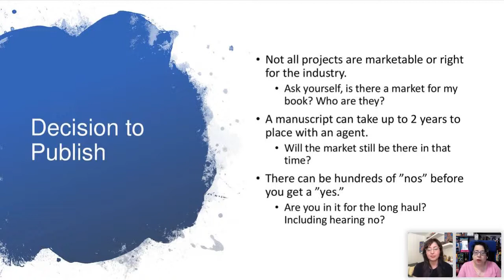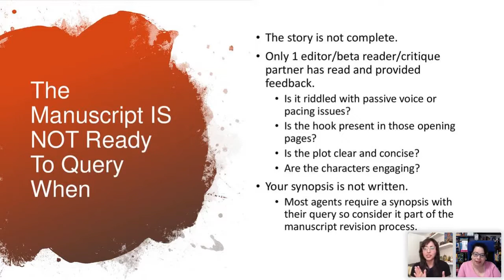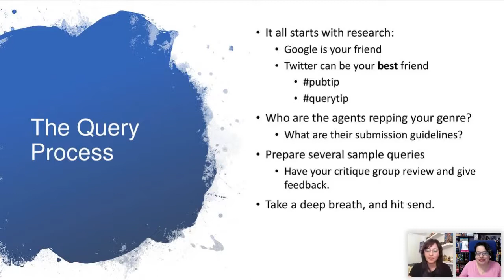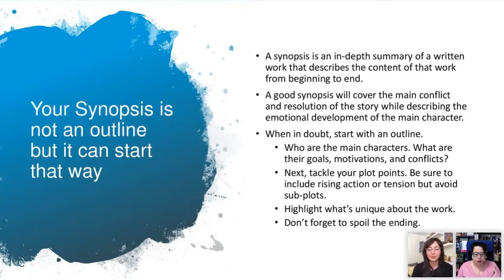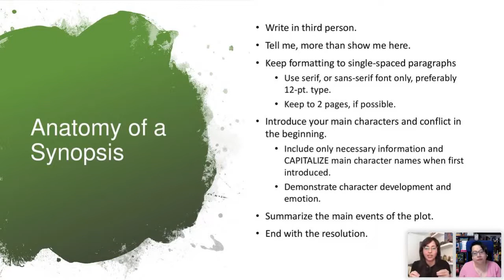Ask An Agent with Saritza Hernandez and Mayra Cuevas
Recording of the AskAgent LIVE Session with VP/Senior Agent Saritza Hernandez!

It took Las Musas author, Mayra Cuevas two years and hundreds of rejections to land her dream agent. And when she did, a book contract soon followed. In this LIVE and free webinar Mayra talks to her agent Saritza Hernandez, VP/Sr. Literary Agent at the Corvisiero Literary Agency, about ways aspiring authors can increase their chances of representation.